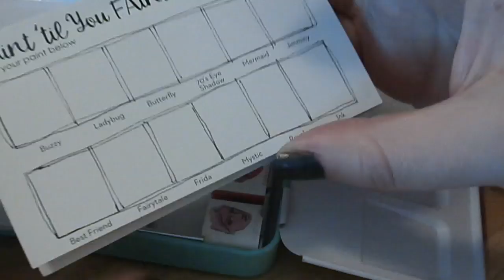Speed Paint/Ink with Jane Davenport Bright Watercolor Palette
sped up paint and ink abstract drawing using the Jane Davenport Bright Watercolor Palette, Jane Davenport Palette by Daniel Smith Watercolors (sample dot sheet), micron and gel pen. Music mixed in Garageband using audio loops